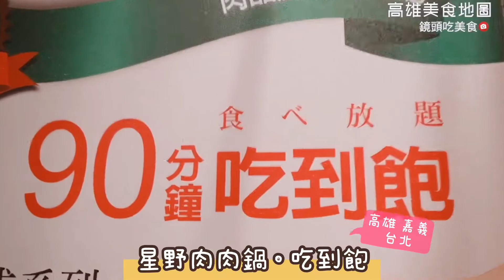星野肉肉鍋｜兒童用餐免費超划算！快帶你的孩子來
平日吃到飽只要$298
星野熊新色報到萌翻 9種肉品，搭配限時限量快閃活動
x高雄美食地圖